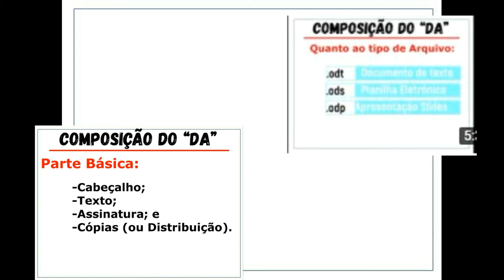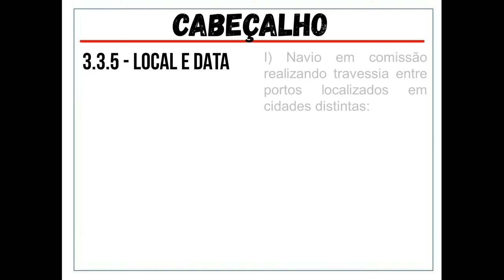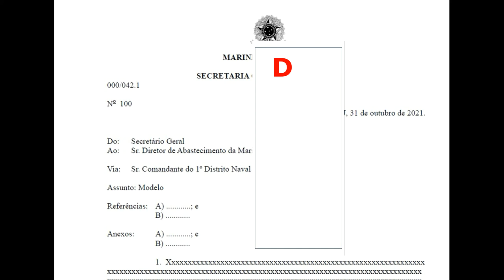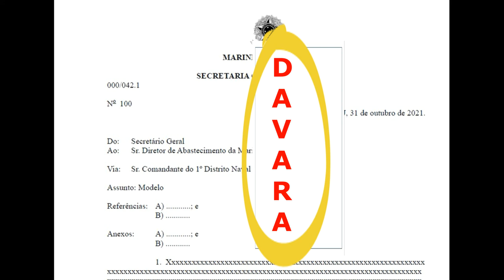(QOAM) NODAM 009 - Cabeçalho - Local & Data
9º Vídeo de Nodam para candidatos ao QOAM/ HabSG:
Capítulo III
-Partes Básicas do DA:
! Cabeçalho:
! Local & Data.